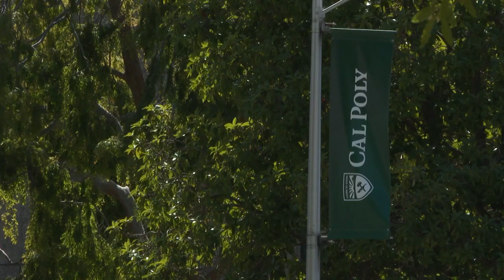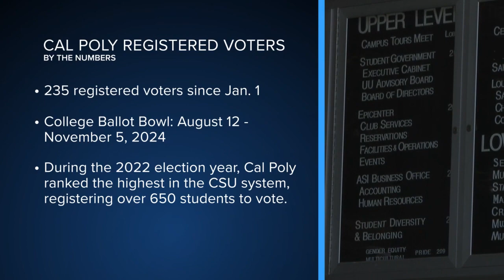How Cal Poly students engaged in the primary election